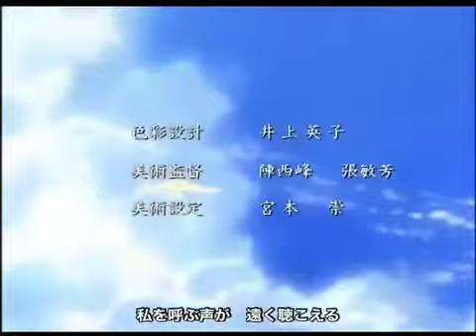君が望む永遠OP1【Precious Memories】歌詞付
アージュ公式